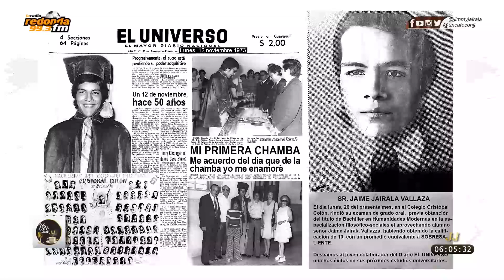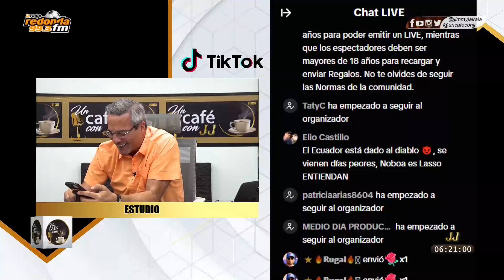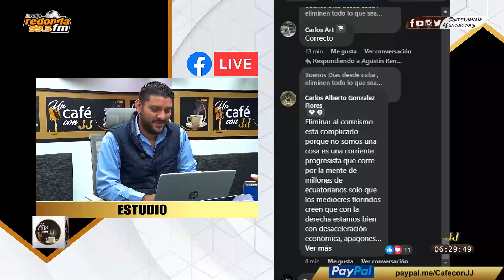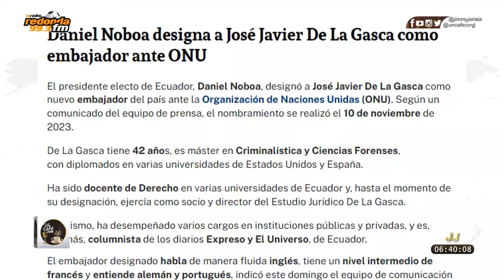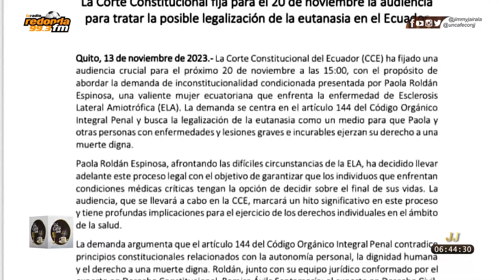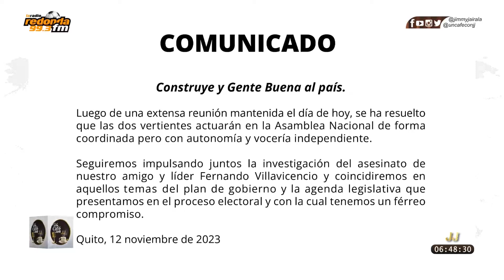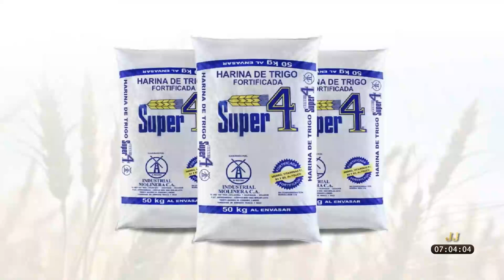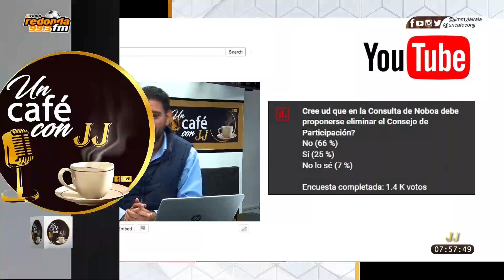🔴Un Café con JJ 13 de Noviembre 2023 Noticias de Latinoamérica y el mundo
Somos CromaclicTV bienvenidos a nuestro canal oficial

Nuestros Programas

Sé parte de nuestras transmisiones de los partidos de Barcelona y Emelec y también de LaTri